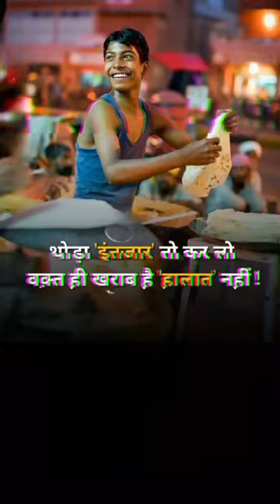Emotional status emotionalstatus lifequotes emotional viral trueline emotional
Emotional

Title
cape verde vs south africa football
argylle movie download
paytm fastag closure
iranian whitney
india covid cases
karnataka hookah ban
nima sarikhani polar bear
chennai schools bomb threats
iranian whitney reddit
mosquito tornado pune
indigo plane misses taxiway
hungarian president katalin novákKatalin Novák - Former President of Hungary
neet ug
cadbury dairy milk worm
Nitish Kumar
Chief Minister of Bihar
Darshan Jariwala
Indian actor
pune pmc flower show
prestige lakeside habitat swimming pool
india covid cases
zomato legends
Herbert Wigwe
CEO of Access Bank
iob foundation day
marvel deadpool3 trailer
indian troops in maldives
met office weather forecast snovw uk
tata trusts small animal hospital mumbai#man dies lufthansa flight
mosquito tornado pune
teri baaton mein aisa uljha jiyaraghav
Teri Baaton Mein Aisa Uliha Jiya 2024 film
Fernando Alonso
Spanish motorsports racing driver
rb vs cjg scorecard
worm in cadbury dairy milk
Virat Kohli
Indian cricketer
himachal pradesh paragliding acciden
nta jee mains result
neet mds 2024 postponement
weather in mumbai
cubbon par
amity pushp vihar bomb threat
Shrevas lyer
dbt exam